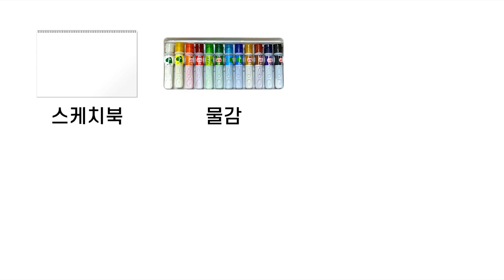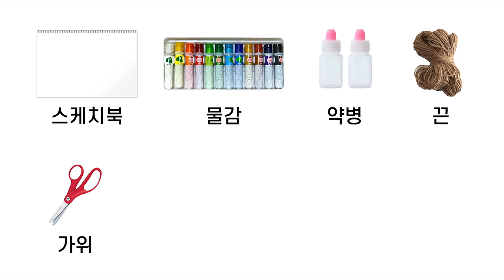언약 문패 만들기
렘넌트가 가는 곳에는 황무지라도 꽃이 피어요.
작품을 만들면서 하나님 나라가 임하는 '렘넌트' 언약을 기억해요!

소개 (00:00)
언약 문패 만들기 (01:09)
가정 미션 (03:49)

[가정 미션]
 - '렘넌트' 언약을 기억하며 언약 문패 만들기
 - 매일 언약 문패 보며 기도하기